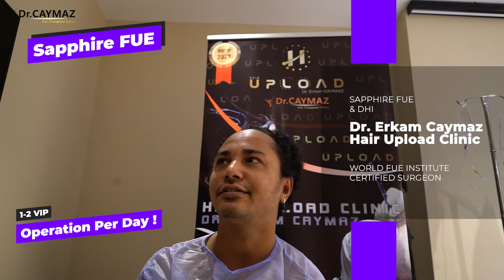Hair Transplant Review from MR Shatir 1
Best and Perfect Natural Hair Transplant in Europe/Turkey - Dr.Erkam CAYMAZ  | World Fue Institute (WFI) and Fue Europe certified Surgeon
1-2 Vip Operation a Day!
Sapphire Fue Hair Transplant and DHI Technique.
We are looking forward you.Please Contact via Whatsapp.

Istanbul - Turkey